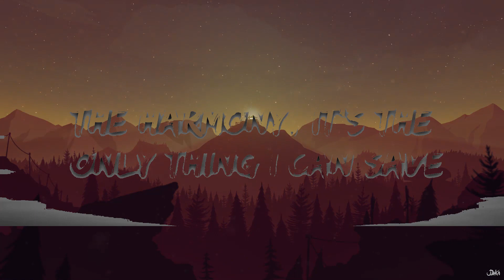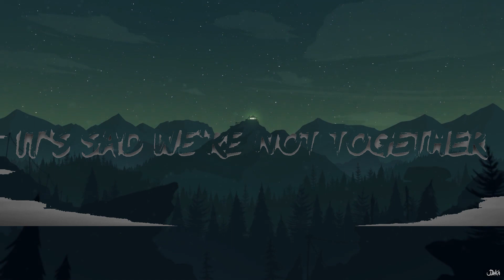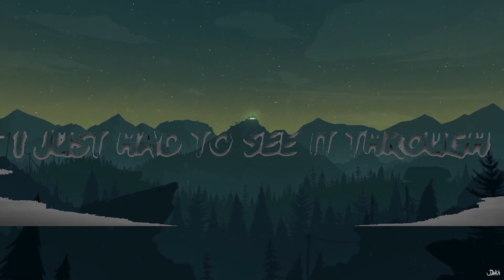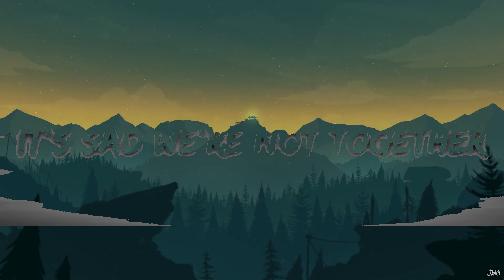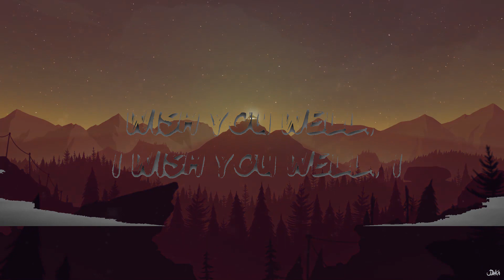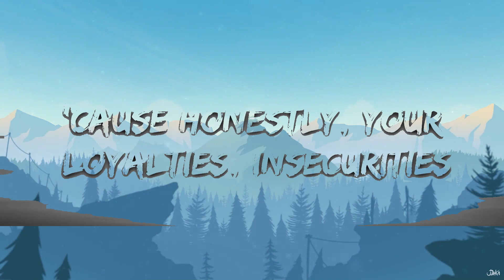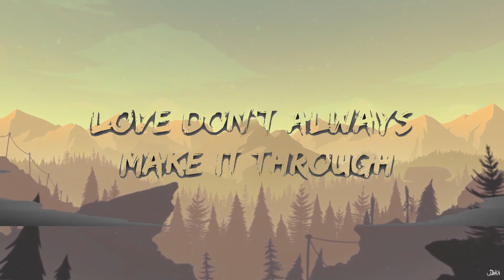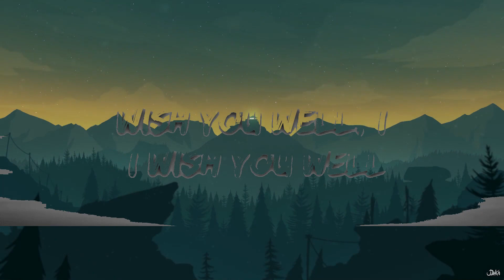Sigala, Becky Hill - Wish You Well (Lyrics) | Best Vibing Music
🎵 Sigala, Becky Hill - Wish You Well (Lyrics)

🎤 Lyrics: Sigala, Becky Hill - Wish You Well
[Verse 1]
It's sad we're not together, but I wish happiness for you
I know we said forever, yêu don't always make it through

[Pre-Chorus]
Sometimes, even the good things get lost along the way
We opened up the same book, we found a different page
'Cause honestly, your loyalties, insecurities
And priorities ain't the same
The harmony, it's the only thing I can save

[Chorus]
I wish you well, I wish you well (I wish you well, I wish you well)
I wish you well, I wish you well
(I wish you, I wish you, I wish you)

[Verse 2]
I hope that you remember, that I was always good to you
And even though you hurt me, ah, I just had to see it through

[Pre-Chorus]
I had to let you go, but I wanted you to stay

[Chorus]
(I wish you, I wish you, I wish you, I wish you well)

[Bridge]
Wish you well, I wish you well, I
Wish you well, I

[Chorus]
I wish you well
I wish you well, oh oh
I wish, I wish (I wish you well)
(I wish you, I wish you, I wish you well)